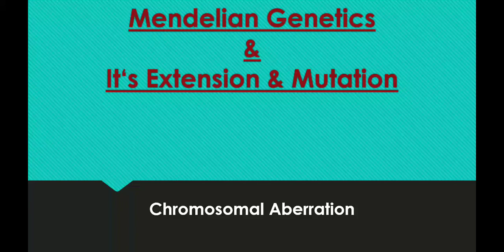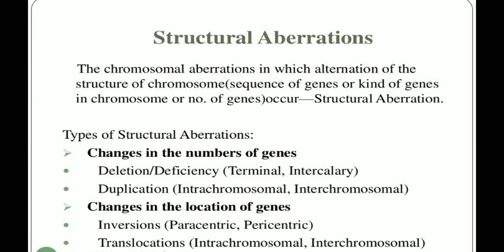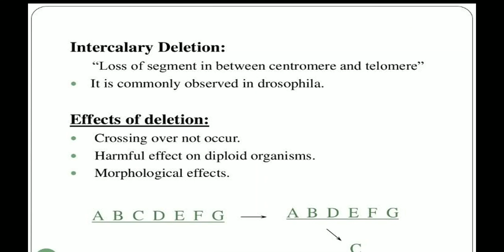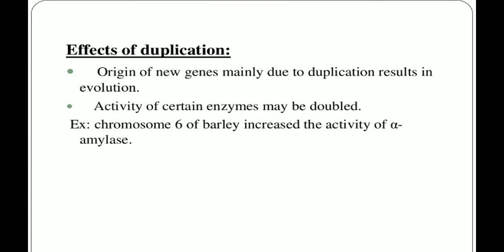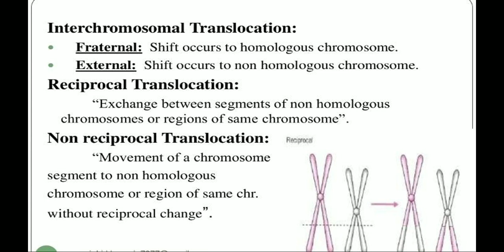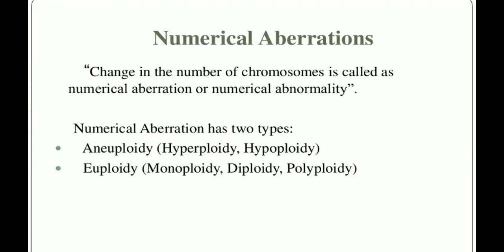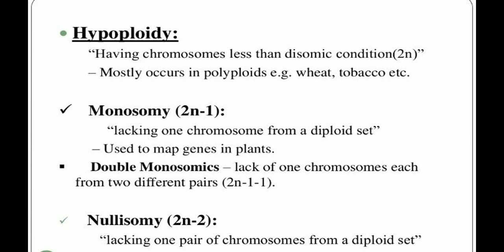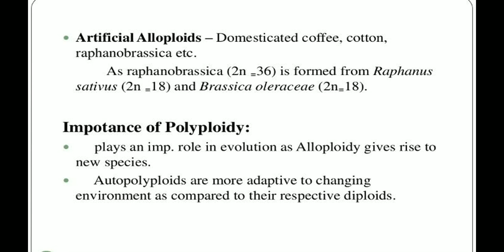Chromosomal Aberration || Bachelor Degree in Zoology Hons